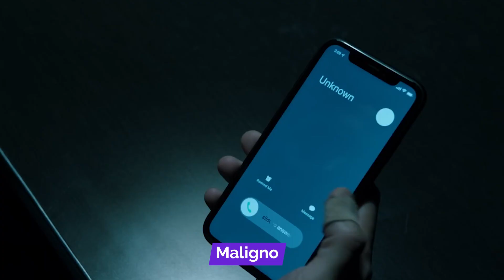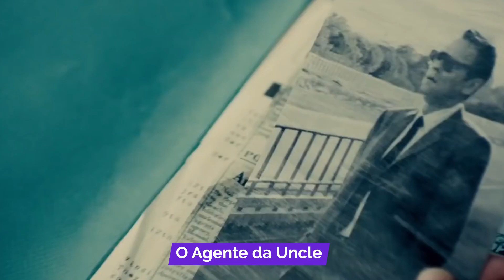LANÇAMENTOS HBO MAX OUTUBRO 2021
Confira a lista completa dos lançamentos do HBO Max em outubro de 2021. São diferentes filmes e séries que chegam ao catálogo do hbo max Brasil em outubro de 2021.

O Hbo Max tem um catálogo recheado filmes e séries populares, incluindo séries originais premiadas. Assinantes podem curtir o melhor do cinema em video streaming.

Lista completa:
Batwoman 3ª temporada – 13/10
Aquaman - King of Atlantis – 14/10
Succession 3ª temporada – 18/10
Insecure 5ª Temporada – 24/10
Love Life - 2ª Temporada – 28/10
Maligno
Cry Macho
Poderoso Chefão – trilogia
O Agente da Uncle
Jogos Mortais - todos os filmes
2 Broke Girls
Black Sails
Todo Mundo Odeia o Chris
Mulher Maravilha (série - Versão Clássica) – Linda Carter
Liga da Justiça Sem Limites
Young Sheldon